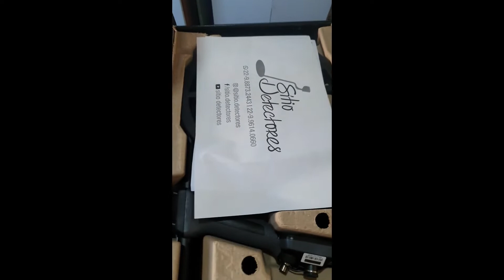Equinox 800 detector de metais minelab o que vem na caixa?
O que esperar que venha ao comprar o detector equinox 800, mostramos todos os itens que vem! Próximo vídeo relacionado mostraremos a montagem! Detectores em 12x sem juros no link abaixo